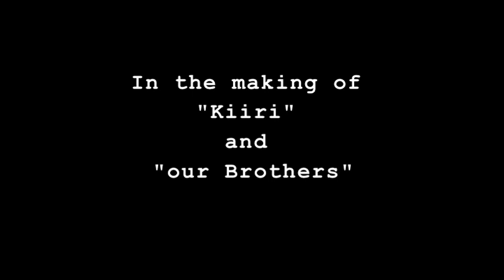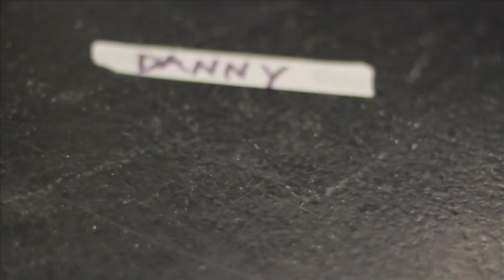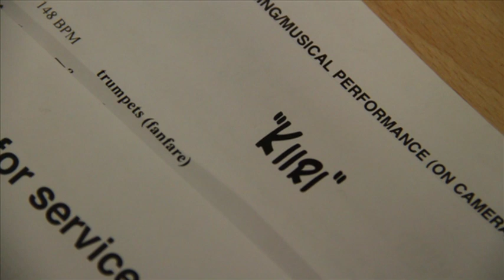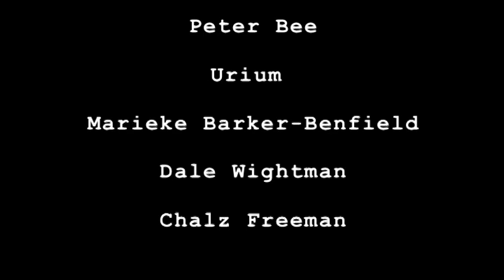Ganda Boys/Middlesex University TV collaboration titled "kiiri"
Our BA Television Production degree begins with a solid foundation in the knowledge and skills required to make TV, developing skills in research, production, direction and writing as well as technical craft skills so you can work in the television industry at a highly creative and professional level. We also offer separate Production and Technical Arts pathways from year two for those wishing to specialise.

Our practical, production-focused course is one of the most hands-on television degrees in the UK. We provide an in-depth education in the production of documentary, drama, and entertainment formats. You will learn about researching, producing, writing, directing, editing and filming for location and studio-based productions and multi-platforms.

A substantial proportion of the course is undertaken in production groups, with an emphasis on teamwork, supported by technical and skilling tutorials. There is considerable freedom in the second and third years to decide which roles you want to develop particular expertise and the degree offers a unique opportunity to pursue a Technical Arts degree pathway and exit award for students  passionate about Technical Craft roles like Camera Operator, Sound Recordist and Editor. The degree culminates in a final production where you have the opportunity to fully express your creativity and independence across the TV genres in which you hope to specialise. This is shown in our latest collaboration with the Ganda Boys